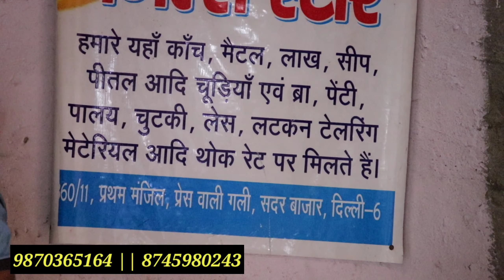N's Bangles, Wholesale Bangles Market Delhi, Bangles Manufacturer In Sadar Bazar Delhi, Bangles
SHOP Name- N.S Bangles Store

 Add:- Shop No.360/11,First Floor Press Wali gali Sadar Bazar Delhi-6